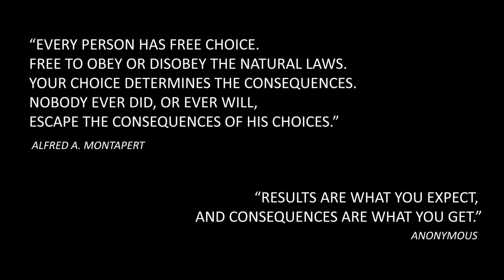Apex Zero ft OMeza and Kyra - Our Times (Official Video)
Official video for 'Our Times' feat. OMeza and Kyra, the self-produced track from Apex Zero's solo album 'Reality Provoking Liberation' out now.

The video is by Slim